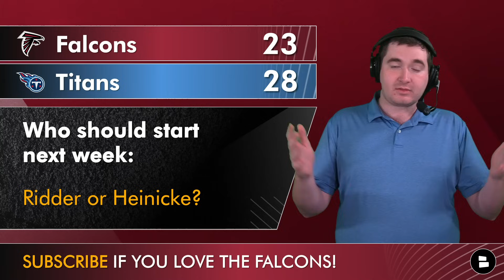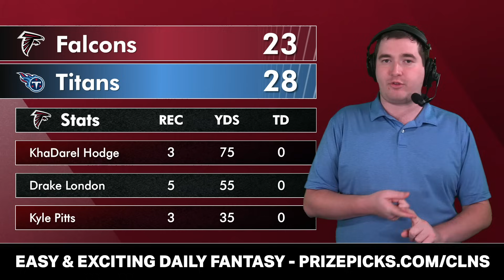Falcons vs. Titans Reaction: Desmond Ridder BENCHED For Taylor Heinicke + Injury News & Highlights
Falcons vs. Titans news and highlights centers around Desmond Ridder being benched for Taylor Henicke. Ridder was benched after a 8/12 start to the game with 71 yards, and Henicke came in and threw for 175 yards and a touchdown. The Falcons QB rumors will only heat up ahead of the 2023 NFL Trade deadline on Tuesday, where Falcons GM Terry Fontenot could look for a Taylor Henicke replacement via trade. Falcons today host Matthew Peterson breaks down the latest Falcons rumors & news after today’s 2023 NFL Week 8 loss.

Falcons vs. Titans Week 8 highlights:
- Drake London stats: 5 REC, 55 YDS
- Kyle Pitts stats: 3 REC, 35 YDS
- Bijan Robinson stats: 11 CAR, 62 YDS

RISE UP with Atlanta Falcons Today! Daily videos surrounding the Falcons all 2023 NFL Season and 2024 NFL Offseason!

Show us you love the Atlanta Falcons by LIKING today's video!

Want to be the first commenter on a video? Hit that notification icon and stay locked in on all Atlanta Falcons news & rumors!

Spread the Atlanta Falcons love by sharing today's video!

Falcons Depth Chart (Offense):
QB1: Desmond Ridder
RB1: Bijan Robinson
WR1: Drake London
WR2: Mack Hollins
WR3: Scotty Miller
TE1: Kyle Pitts
TE2: Jonnu Smith
LT: Jake Matthews
LG: Matthew Bergeron
C: Drew Dalman
RG: Chris Lindstrom
RT: Kaleb McGary

Want more Atlanta Falcons news and rumors?

Find the most recent Atlanta Falcons news from Locked on Falcons, Pro Football Focus, ESPN, The Athletic, and more with our Falcons website!